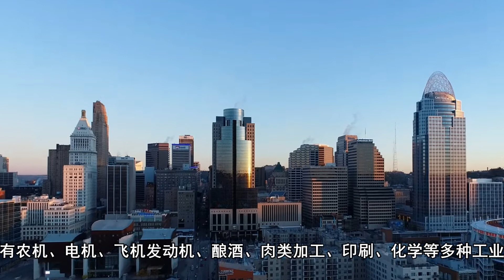走遍美国————辛辛那提